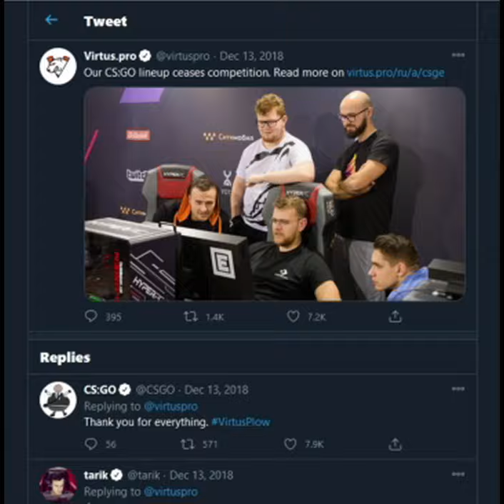5 Mistakes Beginner CSGO Investors Make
Here are 5 mistakes that beginner CSGO investors make. If you do the following things, then you are failing at CS GO investing:

1. Buying into the hype
2. Selling during dips
3. Not taking into account Steam tax
4. Opening cases and capsules
5. Buying skins, cases, stickers, etc when they first come out

Hope you enjoyed this video! :)